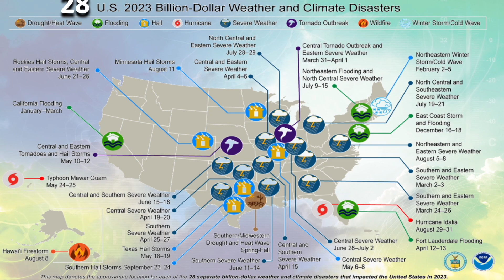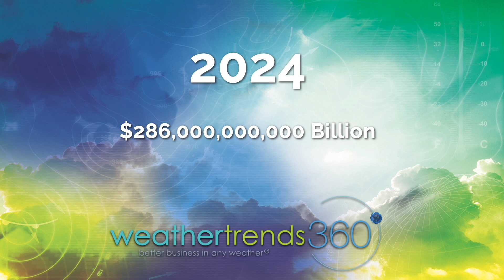Insurance Campaign 2024